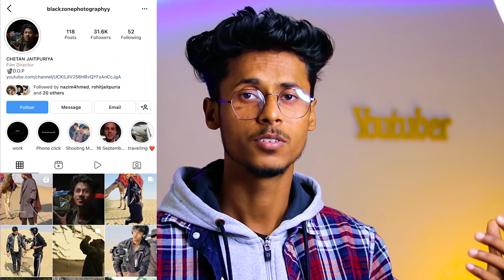Age of water | Difficulty of Desert Shoot | Round2hell | R2H | BTS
Age of water | Behind The Scene | Round2hell | r2h | Chetan Jaitpuriya

Official  DOP - Colourartist  Round2hell - Chetan jaitpuriya.